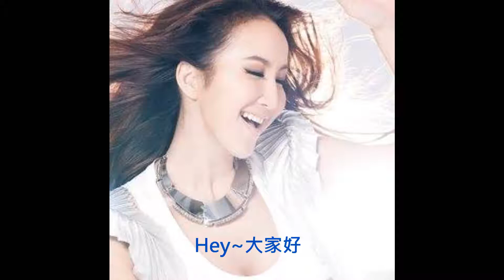20130525 CoCo Lee 新專輯介紹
Hey~大家好我是CoCo李玟
讓大家久等了~不論(ㄌㄨㄣˊXD)你在台灣 香港 上海 廣東 天津 新加坡 馬來西亞
只要再等一下下~~我的最新專輯《盛開》就要與大家見面囉!!
5月27日 請鎖定FM91.7 POP radio全球首發, CoCo李玟《能不能》!!!